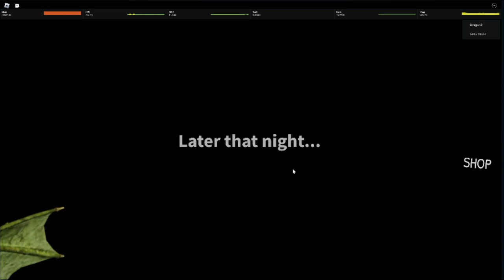WEDNESDAY in Roblox is STRANGE... | DragonZ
Yep... this exists...

Stream: salty thinks i'm a pig
Catagory: Gorilla Tag

Welcome to Wednesday [Story] A group of 2-12 friends are sent to nevermore academy where strange things start to happen. It's up to you and Wednesday to investigate and save the day! ☂

Tags (IGNORE)
wednesday, bloody mary, roblox, wednesday addams, netflix, vr, roblox vr, gaming, story, roblox story, saltyanimal99, wednesday spoilers